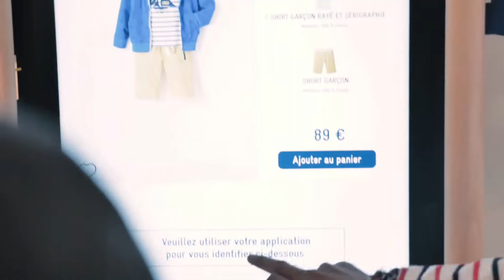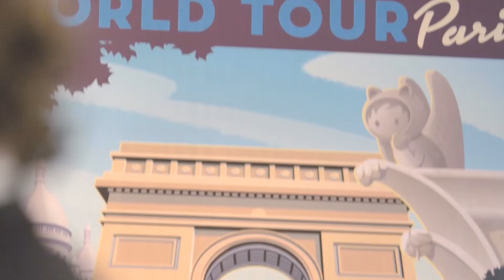Salesforce World Tour Paris 2018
Les moments clefs du Salesforce World Tour Paris du 6 juin 2018.